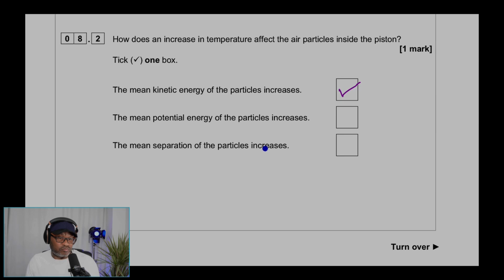GCSE AQA Triple Physics Higher - 2024 - Paper 1 - Question 8